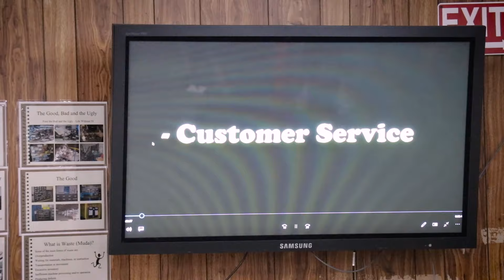LipSync Round 1- Drinkware vs Customer Service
Our annual Lip Sync kicks off with a battle between Drinkware and Customer Service.